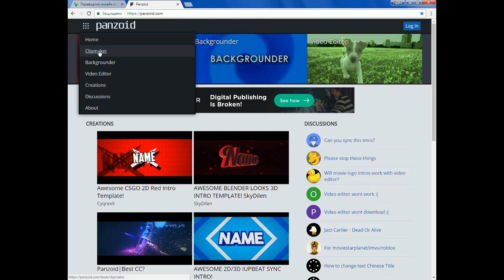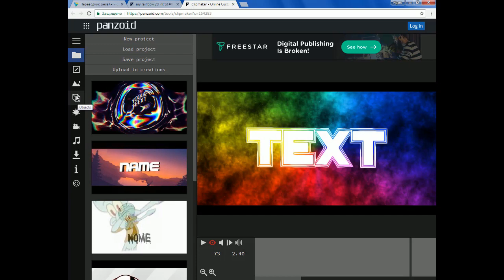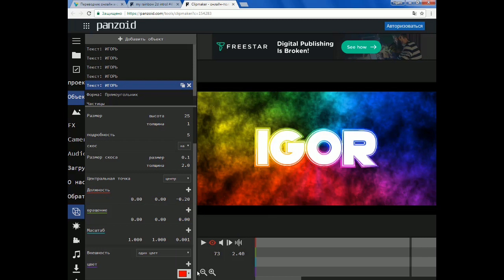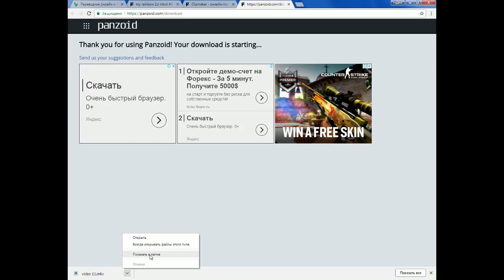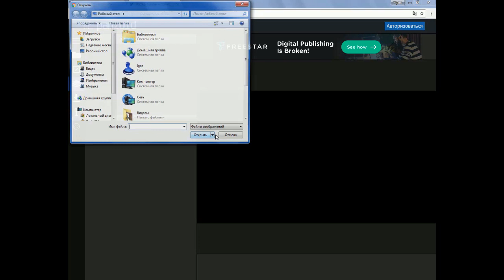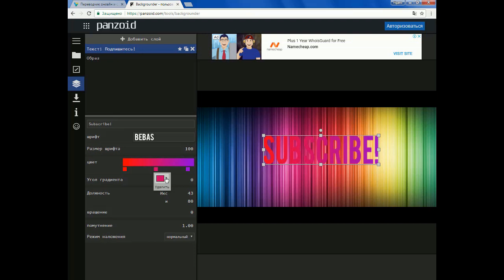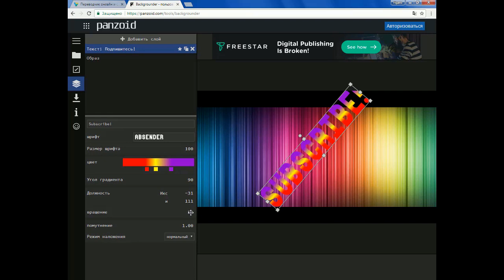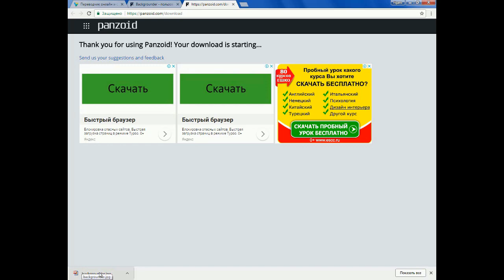Как Сделать Крутое Интро за 5 минут. Интро без ПрограмМ! Как создать интро онлайн за 5 минут?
Ищешь как сделать себе интро на канал? Тогда тебе поможет сайт panzoid.com.
На сайте вы самостоятельно сможете сделать себе интро, оформить канал, редактировать видео. Рассказываю всё подробно, поймёт даже новичок. Удачи вам! Панзоид.